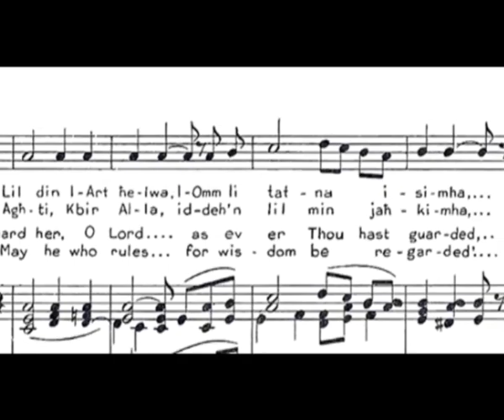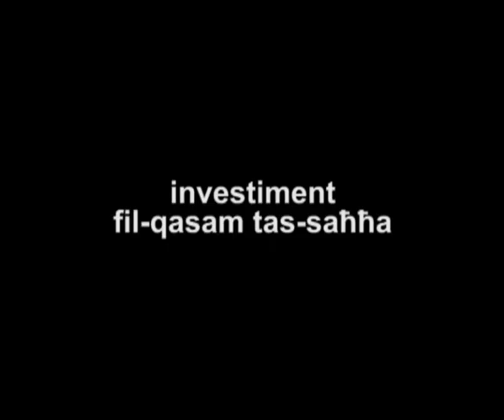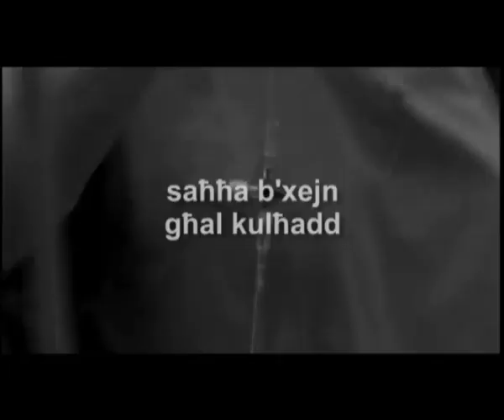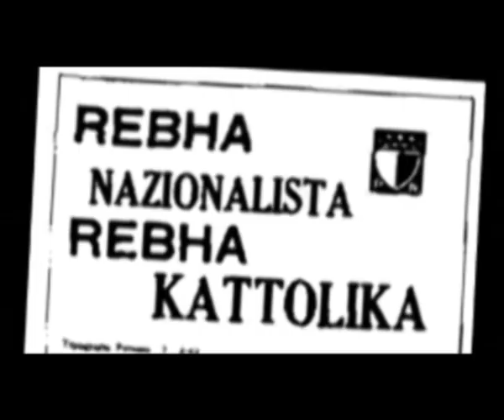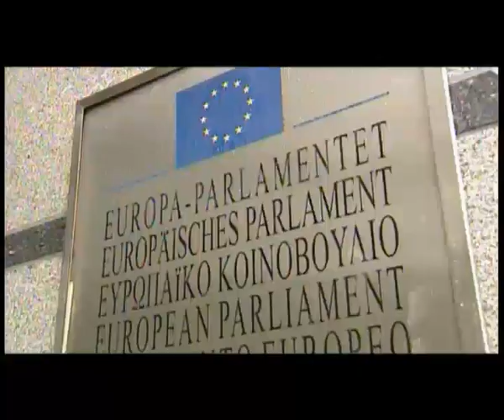Partit Laburista - 90 Sena ta' Hidma u Success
Silta mehuda mill-ktieb li gie inawgurat ghall-okkazjoni tad-90 sena mit-twaqqif tal-Partit Laburista :-

Storja tal-Partit Laburista jelenka ġrajja ta' partit li kien strumentali fil-kisbiet tal-ġustizzja soċjali u għall-ħelsien ta' pajjiżna minn wieħed jiddependi mill-attività militari għal pajjiż li jgħix fil-ħelsien bil-ħidma tiegħu. Jelenka l-ġrajja ta' moviment soċjali li biddel is-soċjetà li twieled fiha: minn soċjetà mgħaddsa fil-faqar, fl-injoranza u fl- inġustizzji għal waħda msejsa fuq is-solidarjetà.

F'dan il-ktieb tinbena biċċa biċċa ma' kull paġna li ddawwar: l-iebes li jġib miegħu l-bidu tal-Partit f'arena politika li kienet imdorrija toqtol kull moviment għall-bidla bħalm'għamlet ma' Mikiel Anton Vassalli u Manwel Dimech; l-attakki bla rażan tal-forzi konservattivi fuq il-Partit sal-punt li tefgħu għexieren ta' ħabrieka tiegħu l-ħabs -- u mhux darba; dnubiet mejta darbtejn u d-dfin fil-miżbla; il-vjolenza u l-persekuzzjoni. Imma daqstant ieħor tara jikbru ma' kull paġna r-rieda, id-determinazzjoni u l-entużjażmu li kebbes fl-eluf it-twemmin Laburista.

Il-Partit Laburista jitqawwa u jbiddel dis-soċjetà kull darba li kellu l-gvern u anki meta kien 'il barra minnu. Il-ktieb ilaqqgħek mal-fehmiet opposti għal dak li kien qed jaħdem għalih il-Partit Laburista u ssegwi kif dawn il-forzi mas-snin spiċċaw jitkellmu bl-istess lingwa tal-Partit Laburista -- forsi l-akbar kisba ta' dal-Partit.

Storja tal-Partit Laburista huwa ktieb li jgħidlek min kienu n-nies li sawru din l-istorja. Minn xiex għaddew dawk li stqarrew bla tlaqliq it-twemmin tagħhom fil-viżjoni li poġġa quddiem il-poplu l-Partit Laburista. Ktieb għan-nies li jagħti t-tlugħ u l-inżul ta' din l-istorja u l-kisbiet li għamel il-Partit Laburista -- iċ-ċirkustanzi, il-kif u l-meta ta' kull kisba.